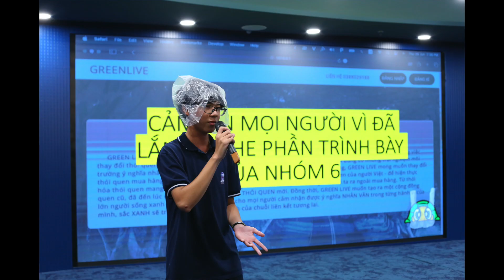Trại hè FCT tại F-Complex Đà Nẵng